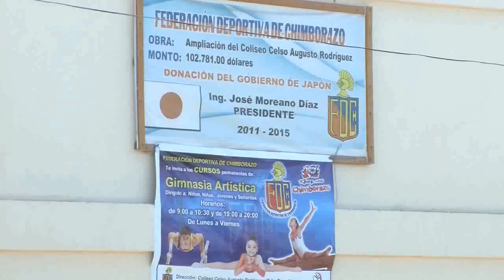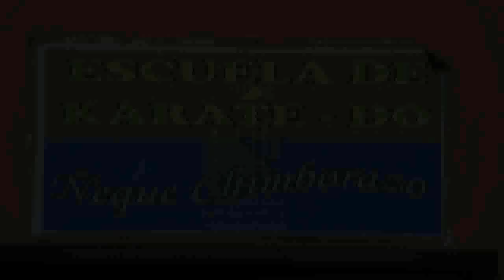Previa Escenarios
Este es el trailer de lo que será el video sobre los escenarios deportivos que están bajo la administración de la Federación Deportiva de Chimborazo.